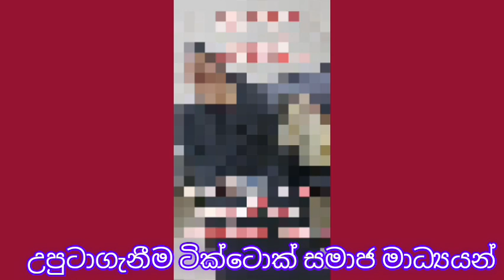kuwait news-ඩිනාර් 05ට විකිනෙන පිටරට අපේ කාන්තාවන් 🤺🤺